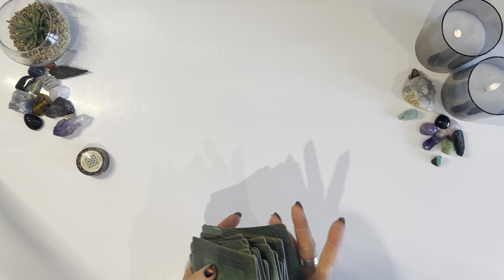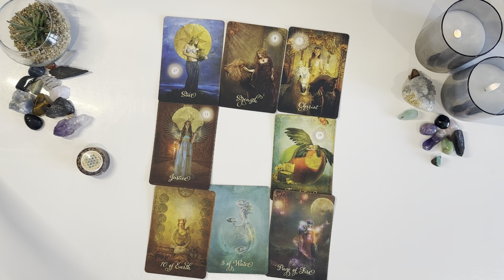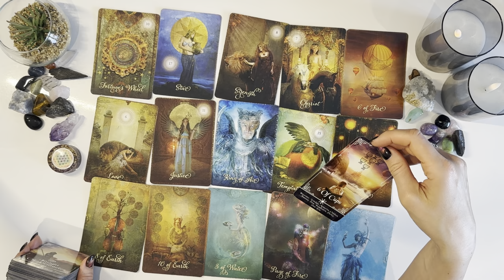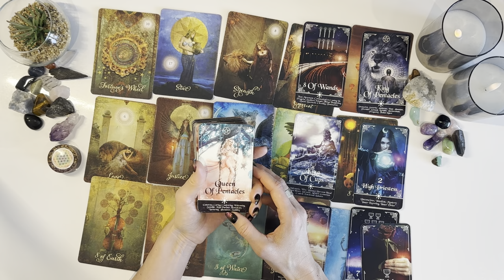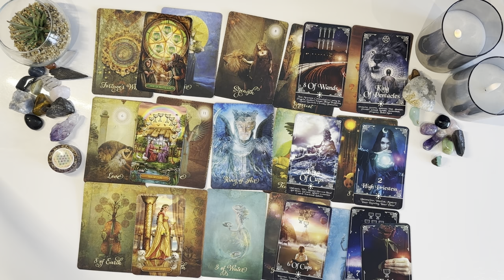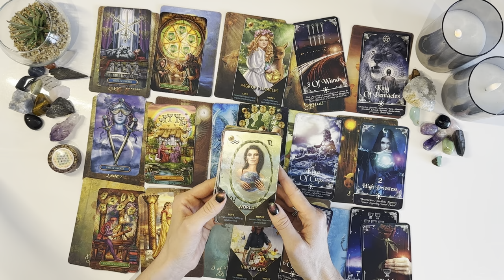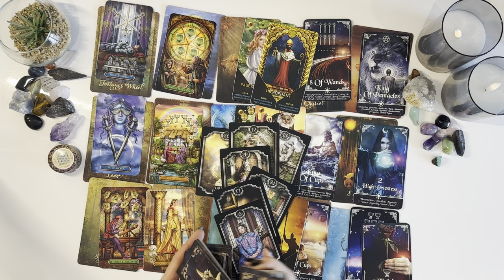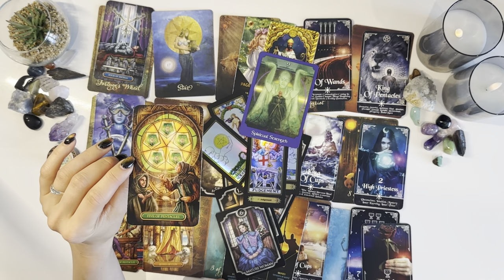TAURUS- Someone is Really Nervous Approaching THE NEW U Against All Odds a Happy Ending For U & Them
Welcome Taurus ♉️ I hope you are all doing amazing❤️